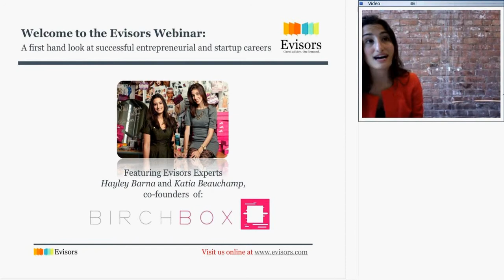Preview: Successful Entrepreneurial and Startup Careers with Hayley & Katia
This teaser of the Evisors webinar on Entrepreneurial and Startup careers features Birchbox co-Founders and co-CEOs Hayley Barna and Katia Beauchamp answering a few audience generated questions.

to get access to the full video!

You can watch Hayley and Katia talk extensively about:

I. How to implement startup ideas
II. How to organize daily operations at a startup
III. How you can get involved in a startup

Or book a one-on-one career consultation with Hayley or Katia on Evisors.com